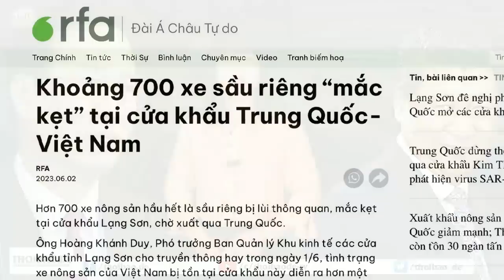Hết đường bán cá,tôm - Phó thủ tướng cảnh báo nguy cơ VN bị ‘thẻ đỏ’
Nếu không đáp ứng được tiêu chuẩn châu Âu , ngành thủy hải sản của VN sẽ nhận thẻ đỏ - hết đường xuất khẩu .